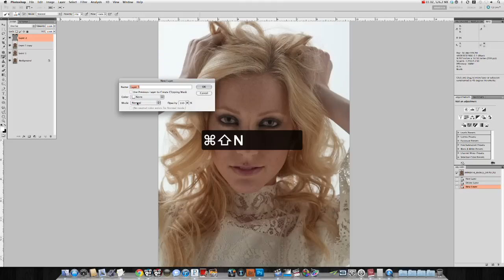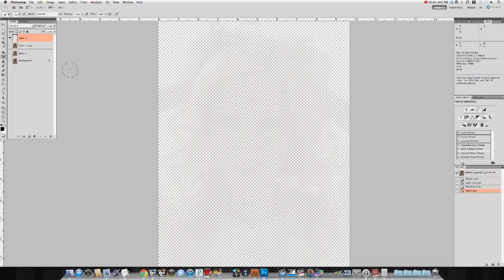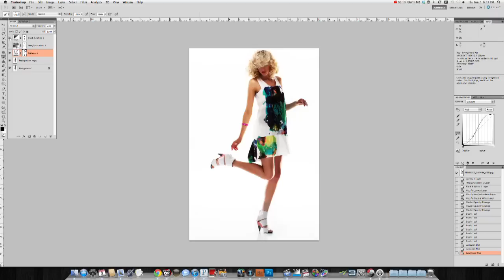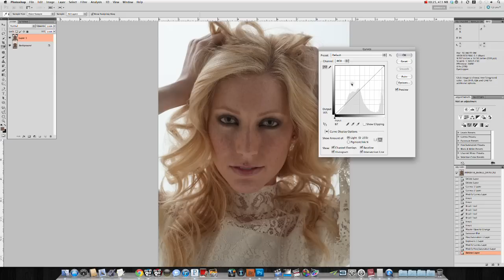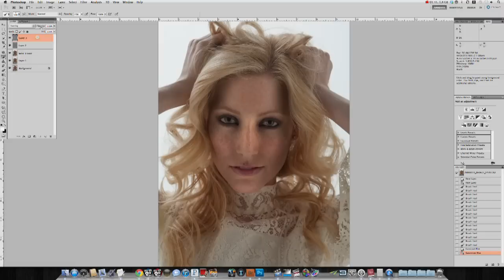Photoshop 101: Basics of Layers and Masks by Sean Armenta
This is a crash course on the bare essentials of working with layers and masks in photoshop